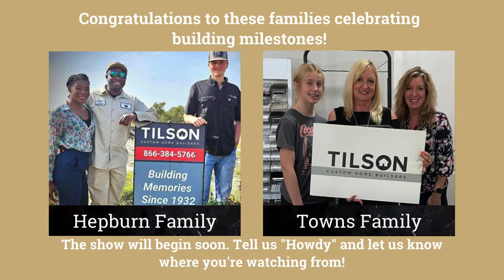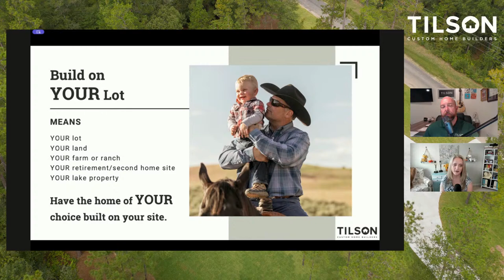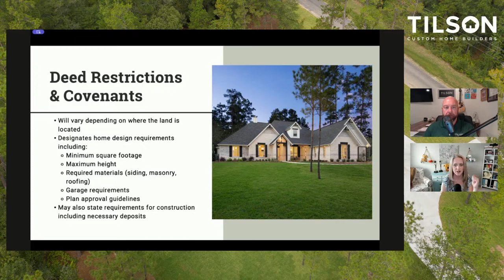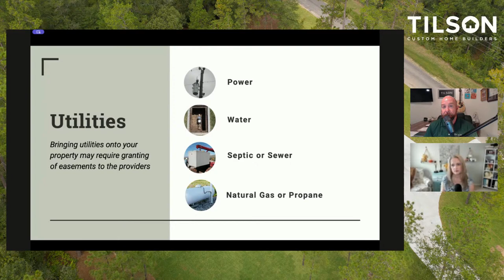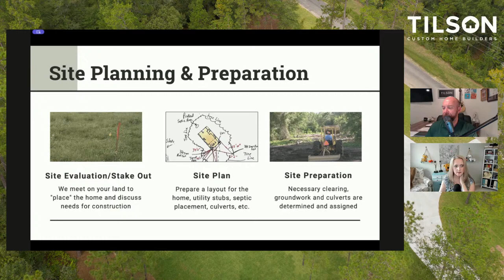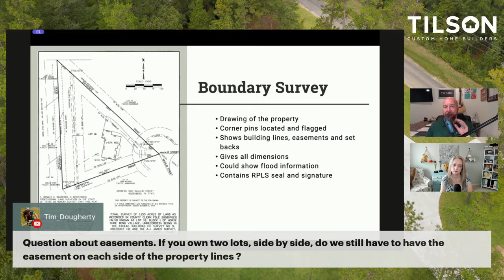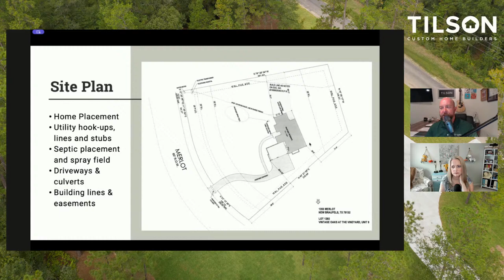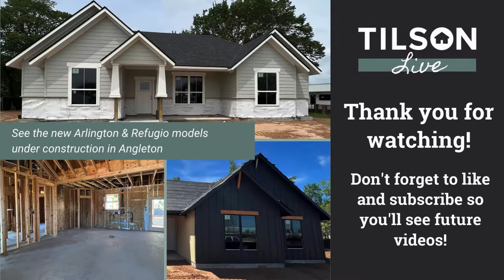Tilson Live! Preparing Your Land for a New Home - April 16, 2024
Developing your land for building a new home is the most unique aspect of building on your land. Join us live on Tuesday at 2 when Eric and Dawn will discuss what you need to know about preparing your land for construction. They'll cover everything from site prep to installing utilities and the documents required to get started. They'll also answer all of your questions live.

00:00 Intro Video
00:26 Welcomes and Introductions
02:57 Topic Introductions
05:12 Viewer Welcomes
08:10 Presentation Begins
08:58 Tilson History
09:51 Build On Your Land Overview
10:16 Pre-Construction Responsibilities
12:26 Before You Can Build
12:38 Important Documents
21:17 Viewer Questions + Comments
22:26 Can I use copies?
26:15 Does the homeowner pay for utilities?
28:26 Does Tilson build barndominiums?
30:52 Utilities
40:40 Site Access
42:17 Site Planning and Preparation
43:09 Viewer Questions + Comments
43:28 Can I use existing utilities?
50:45 Is stained concrete cheaper than LVP?
53:56 Can we add a subpanel and sewer line for future projects?
56:55 How space should be cleared around the foundation?
01:00:56 Question About Easements
01:03:56 Site Plan
01:06:38 Viewer Questions + Comments
01:09:05 Wrap-ups and Goodbyes